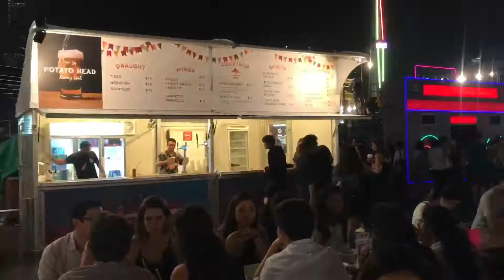Marina Bay Carnival 2017 - Vlog 46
Shot : Iphone 7
Edit : Iphone 7 Splice app